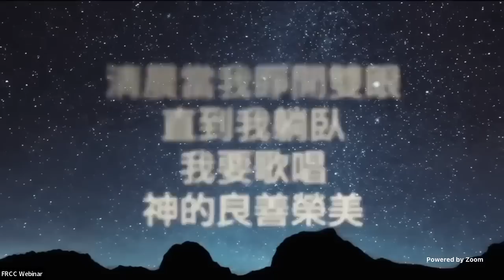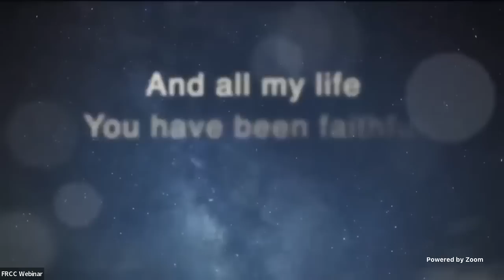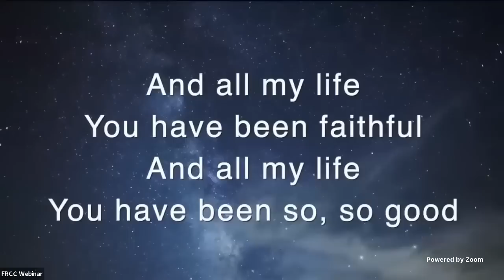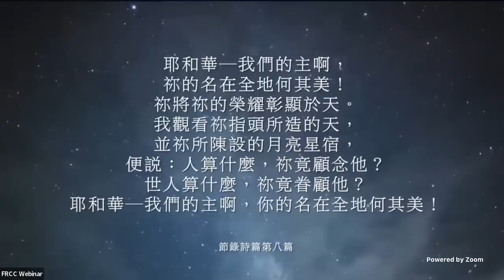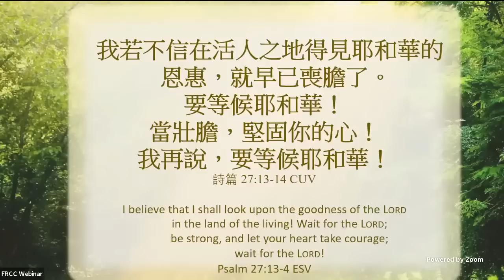2023_5_29 等候神聚會 Wait Upon God Service ｜詩篇27:13-14 [要等候耶和華]